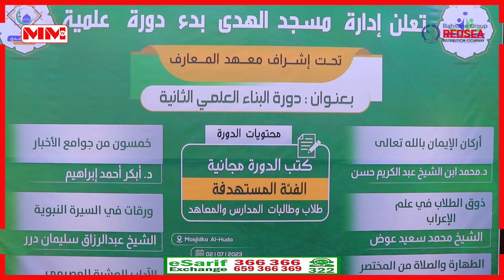Dawrada dhismaha aqoonta ee shareecada islaamka oo sanadkii 2aad lagu qabtay masjid al huda ee Burco